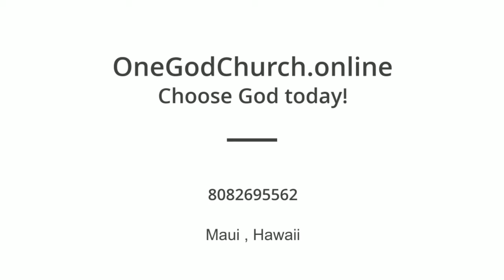Heavy point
Ghost blade pointer to help us grow better as uke